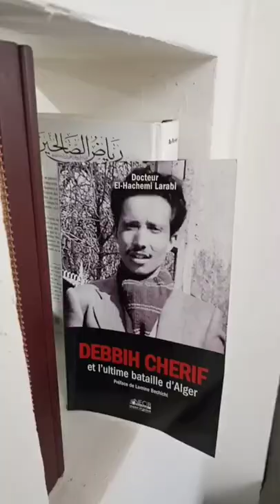Debbih cherif/Le héros oublié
Un chahid méconnu, un patriote au cœur de la bataille d'Alger, le grand héros Debbih cherif. L'ouvrage reprend la vie et la mort du héros de la révolution Algérienne et la bataille d'Alger.